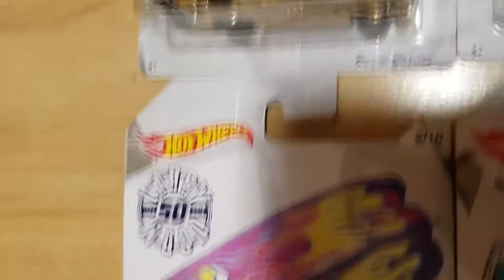Larry Wood 50th Anniversary Hot Wheels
2019 premium Hot Wheels - Humaj Diecast